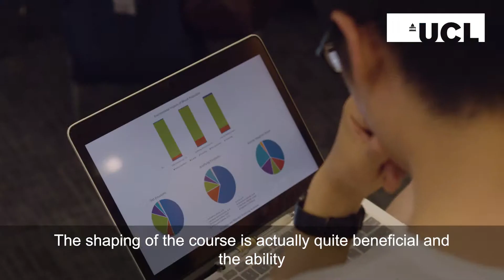Conducting a Life Cycle Assessment (LCA): from Theory to Practical Application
This short course provides an introduction to life cycle assessment (LCA) methods and how to apply them in real-life situations.

Life cycle assessment (LCA) is a rapidly evolving tool used to determine impacts of products or systems over a range of environmental and resource issues. Applying this method of assessment is complex and difficult and translating the theory into a credible, transparent and applicable practice can be very challenging.